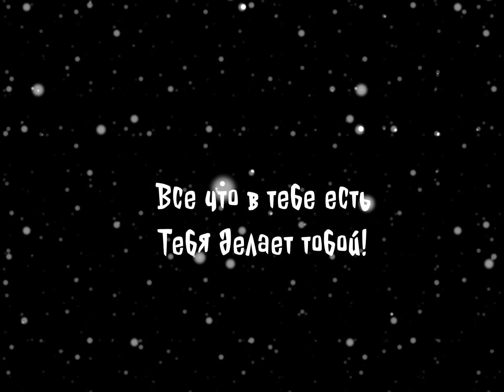wcmv дворы for: my best friend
На данный момент, это мой самый масштабный проект, и я им горжусь.
Надеюсь тебе он тоже понравится, ты самая лучшая солнышко.